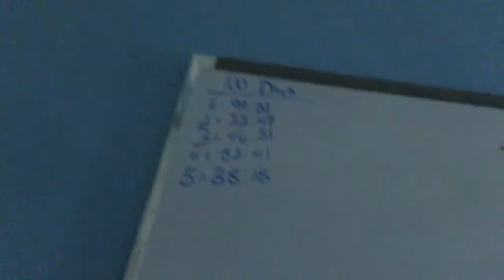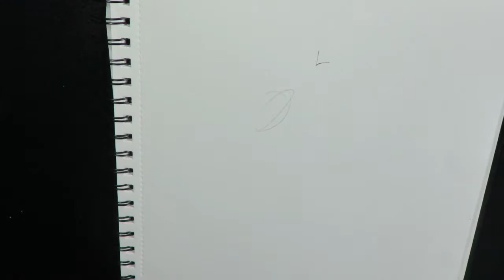100 Days of Making Comics: Day 5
Hey Y'all, back at it with the latest video. Sorry for some of the production issues, I'm still learning but I'm taking notes on how to improve everyday!